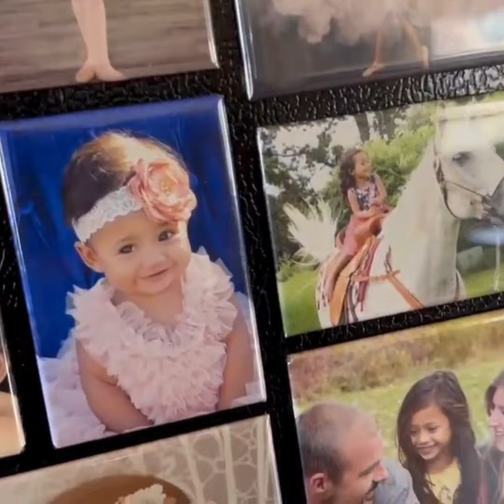Adoption Builds Lifetime Families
In honor of National Adoption Month, we’re celebrating amazing couples like Adam and JoLynn, who open their hearts and homes to children, creating loving, forever families through adoption. Join us as we share their inspiring stories of building Lifetime families!

JoLynn writes, "Our lives were changed in an instant when we adopted our daughter. We have been so grateful for this experience! We love her birth family and have stayed in touch for almost 9 years. She brings more joy to our lives than we knew possible.

It is apparent that she was meant for us and fits in perfectly with our family! We cannot wait to be blessed again through our next adoption and see what new adventures are on the horizon!”
To learn more about Adam and JoLynn, please visit their profile